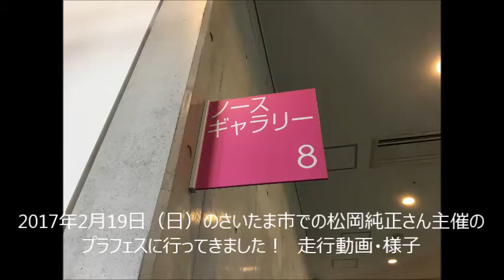2017年2月19日（日）のさいたま市での松岡純正さん主催のプラレールプラフェスに行ってきました！ 走行動画・様子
今回はノースギャラリー8で、少し広いエリアでした。
また、今回忘れ物がないという快挙を達成しました！